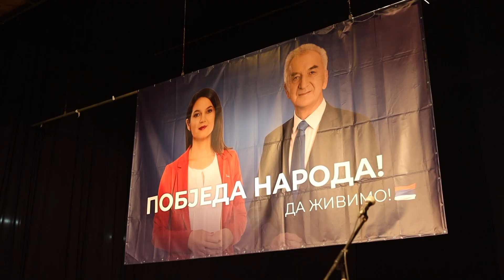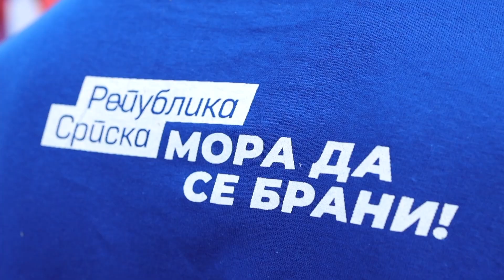Brčko PDP 10 9 2022